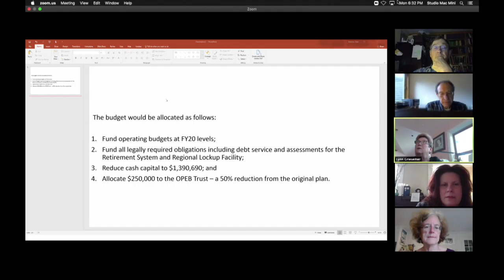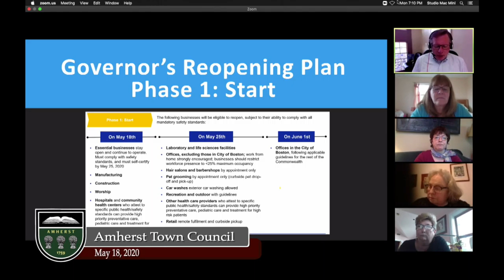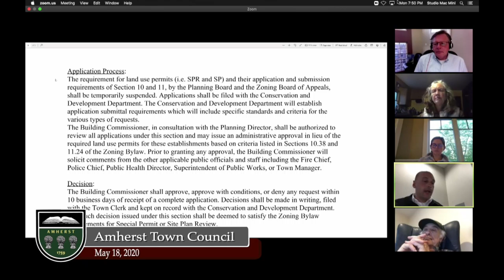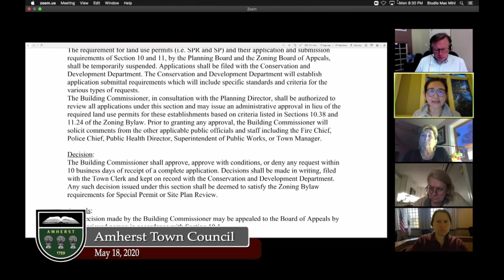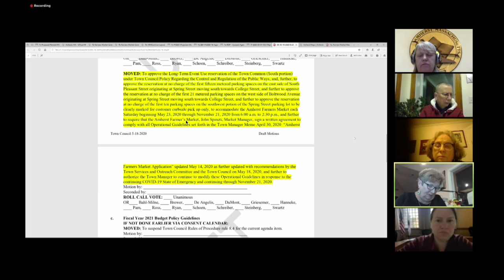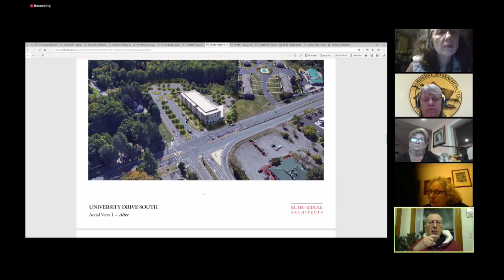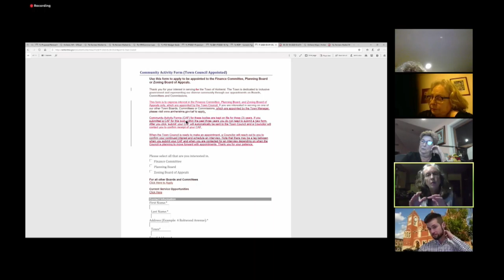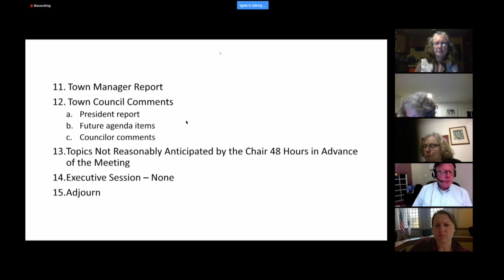Amherst Town Council: May 18, 2020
The meeting of the Amherst Town Council on May 28, 2020.